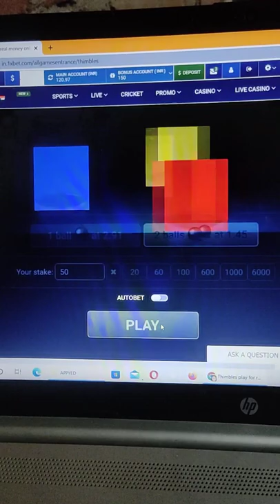1Xbed Mod Thimbles Fully Work Color Change Real #7654477808 only whatsapp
1xbed Mod trick Hack, Glitch Big Win Cshino , 1xbed Mod